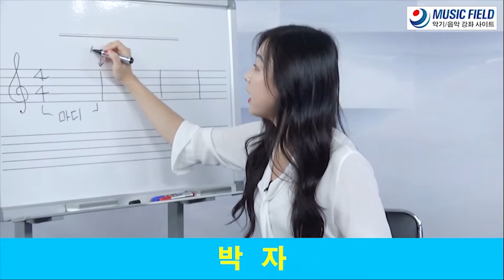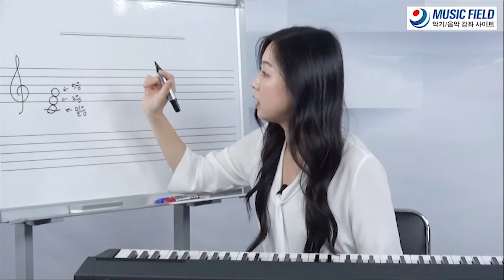신나는 피아노 반주완성 1권 교본 (삼호뮤직) 직강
"이은비 선생님"이 모든 부분을 꼼꼼하게 설명하여 쉽게 배울 수 있습니다.